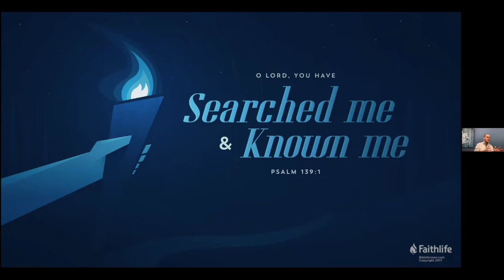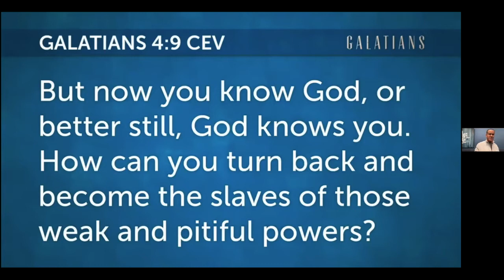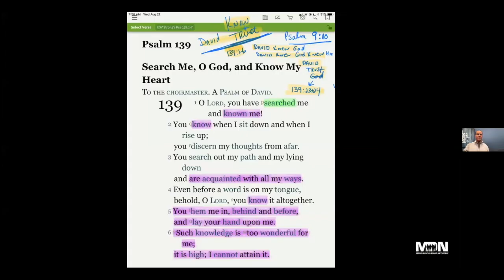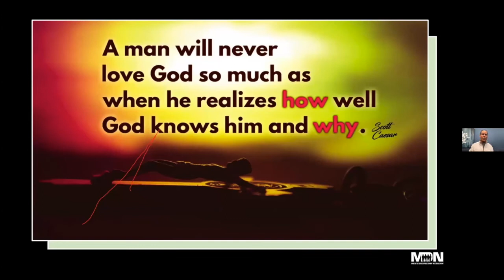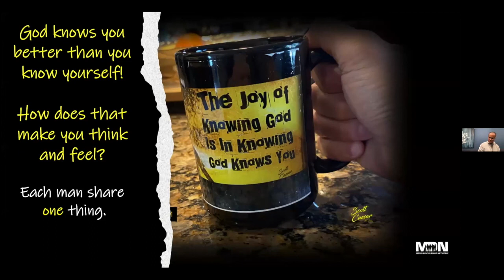The Joy of Knowing God... is in Knowing God Knows You